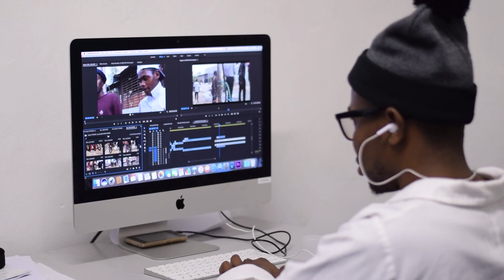CHE TV Promo Symposium 2022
Council on Higher Education CHE TV Promo which aired on LNBS in November 2022.